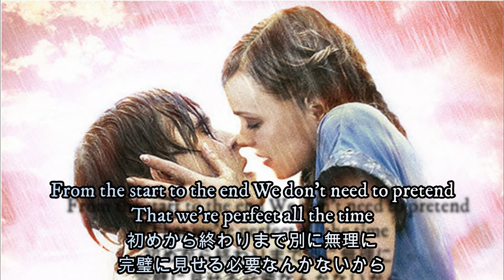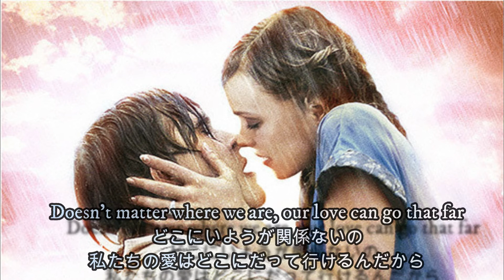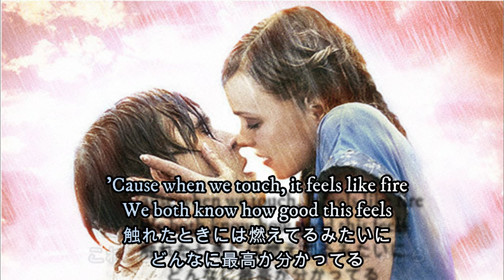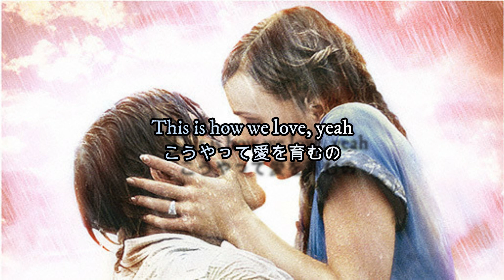This Is Us/Keyshia Cole × 君に読む物語 和訳動画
「ケチャップ好きなくせにトマト食えないの?」って言うやつ黙れ

味が全然違うんだよバーカ

どうもMaytenです。

今日はこのThis is usという曲を、「君に読む物語」という2004年のアメリカ映画の画像と合わせて和訳してみました。
Filmarksの採点4.1という化け物レートとなっており、めちゃくちゃ名作です。泣けます。周りに海が出来るくらい泣けます。